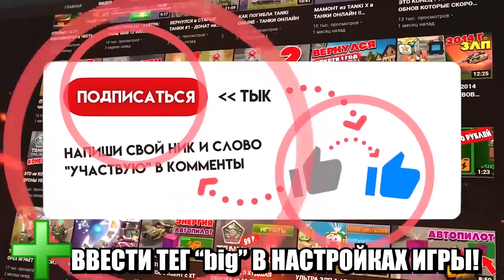😱СЛИВ NEW РЕЖИМА КОМАНДНАЯ ГОНКА ВООРУЖЕНИЙ - НОВАЯ ПУШКА ! ТАНКИ ОНЛАЙН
С новой пушкой Командная Гонка вооружений на тест сервере! Какая команда первее доберётся до новой пушки - та и победит в Tanki Online